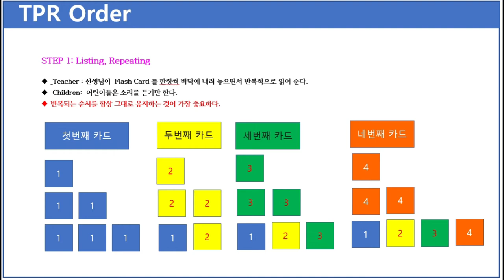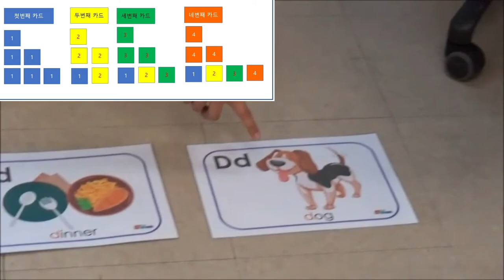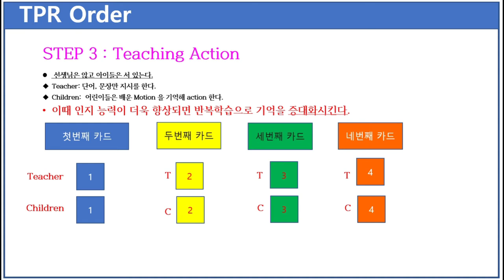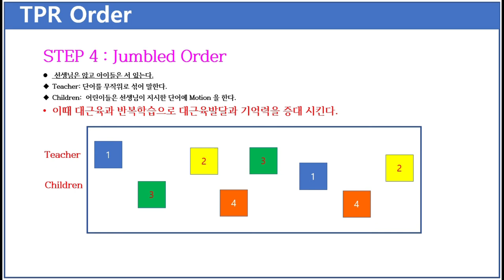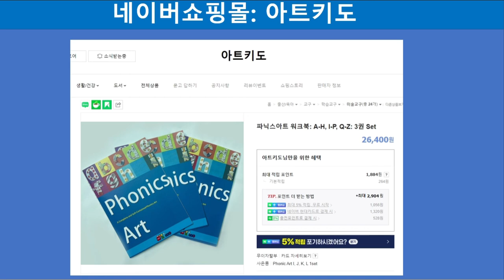영어교사가 꼭 알아야 할 파닉스 TPR (Total Physical Respond)교육법. 전신반응교수법. 알파벳 D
영어미술교육을 하시는 선생님들과 자모님들을 위한 파닉스 교육 TPR(Total Physical Respond) 전신반응교수법.
사전에 정의를 보면.
 1) 전신반응 교수법의 배경
 - 구조주의 언어학과 발달 심리학을 기본으로 하면서 인본주의 교수법을 적용한 교수법
① 성인의 성공적인 외국어 학습 과정은 어린이의 모국어 습득과 유사하다(J. Asher)
가. 어린이의 언어 습득을 명령어 (Stand up)에 어린이의 행동으로 나타내며
나. 외국어 학습도 이와 같은 과정을 따를 때 효과적이다.
② 언어 습득에서의 심리적 요소 중시
 가. 교사는 학습자에게 말을 하도록 요구하지 않음
 나. 게임 등의 행동을 통하여 긴장 해소 및 긍정적인 학습 분위기 조성
위와 같이 이런 이론을 근거로 하여 알파벳 파닉스 수업에 TPR 교육을 적용하는 방법을 제시한다.